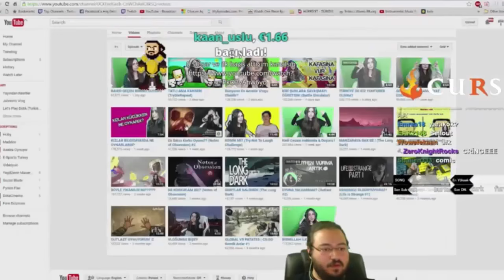Jahrein Selen Teksöz'ü Eleştiriyor Adamsın Jaho - Jahrein Komik Anlar